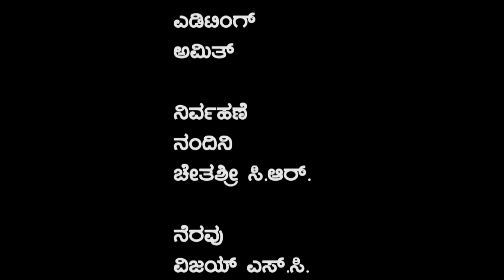jallianwala bagh | ಜಲಿಯನ್ ವಾಲಾ ಬಾಗ್ ಹತ್ಯಾಕಾಂಡ| Janaganama